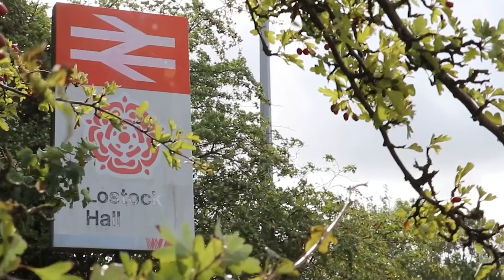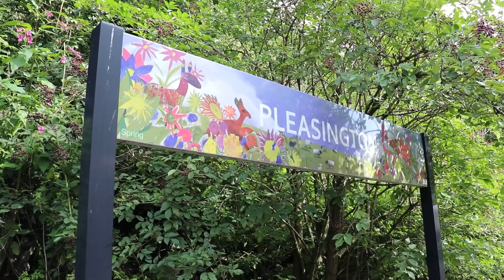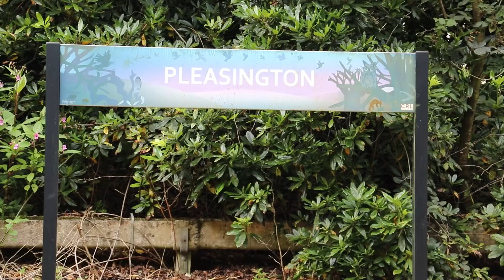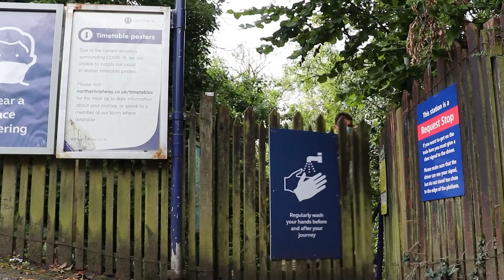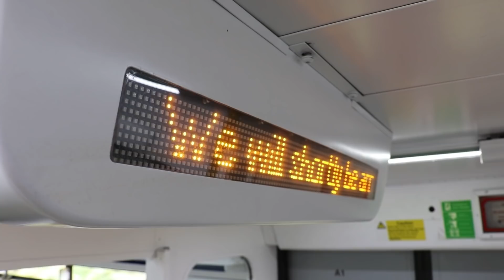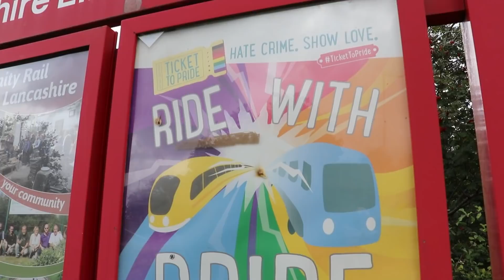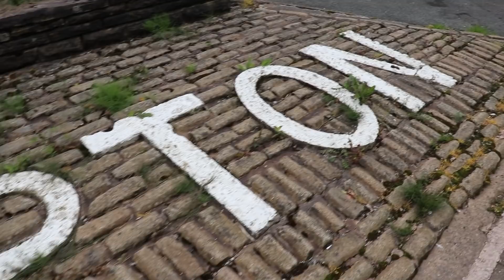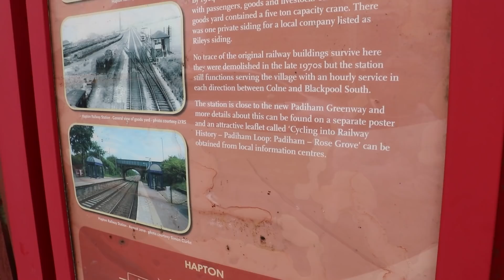Pleasington / Hapton & / Burnley Barracks Request Stops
It's time to tick off some more 'Stick your hand out stations' - request stops! We do three in this video along the East Lancashire line in the form of Pleasington, Burnley Barrack and Hapworth.  We also see Huncoat which used to be a request stop but no more.  Oh, and i have a surprise/exception guest with me today in the form of my "Northern Correspondent"

Note - This journey was made safely last month when none of these stations were affected by local lockdown measures, more